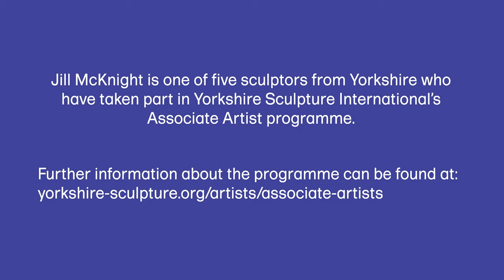Yorkshire Sculpture International: Associate Artist Jill McKnight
Leeds-based artist Jill McKnight tells us about her experience of being one of our five Associate Artists. In this film she discusses her recent work and exhibitions at the Bothy Gallery at Yorkshire Sculpture Park and Wysing Arts Centre in Cambridgeshire.